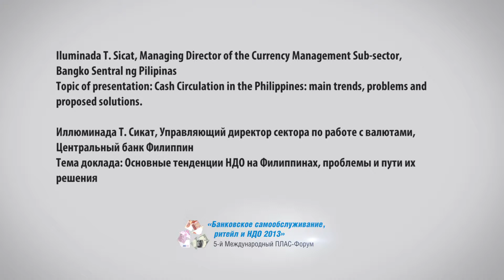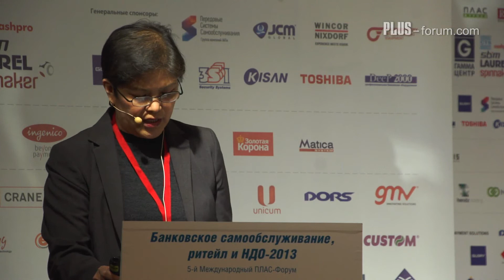Iluminada T. Sicat, Bangko Sentral ng Pilipinas / Иллюминада Т. Сикат, Центральный банк Филиппин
Iluminada T. Sicat, Managing Director of the Currency Management Sub-sector, Bangko Sentral ng Pilipinas
Topic of presentation: Cash Circulation in the Philippines: main trends, problems and proposed solutions.

Иллюминада Т. Сикат, Управляющий директор сектора по работе с валютами, Центральный банк Филиппин.
Тема доклада: Основные тенденции НДО на Филиппинах, проблемы и пути их решения.